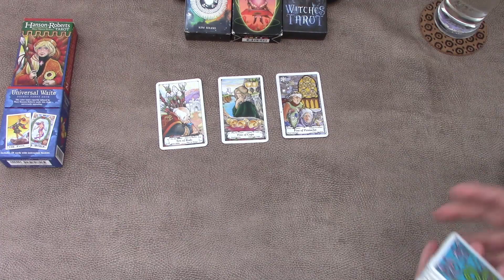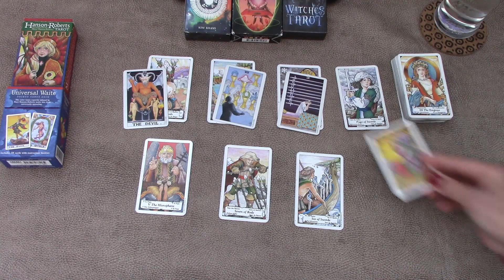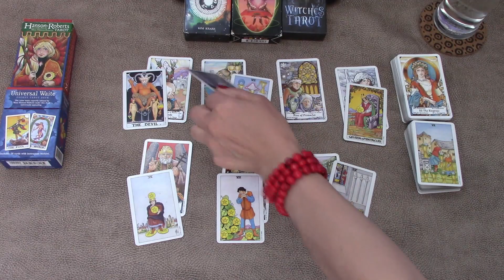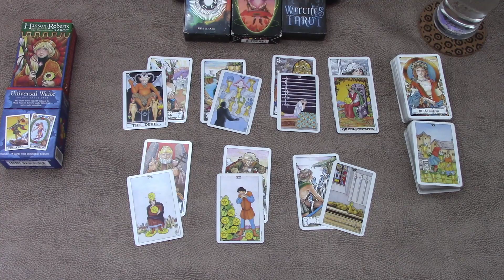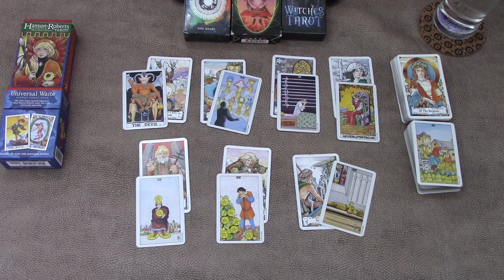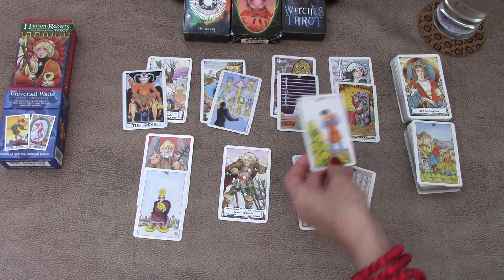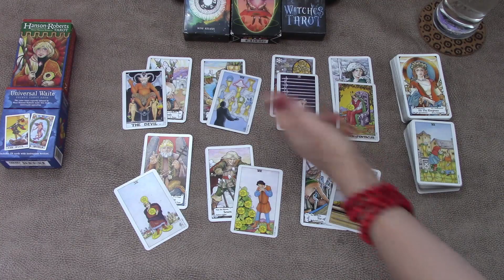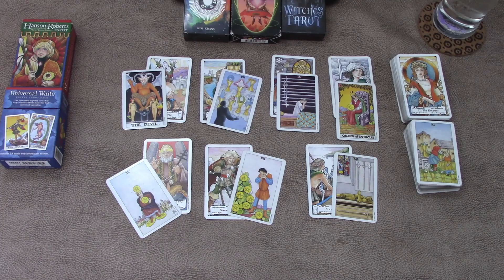Capricorn outgrow your disappointments | Weekly day by day tarot readings | April 27th-May 3rd 2020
Capricorn Tarot TarotReading Welcome! Here is the weekly day by day tarot reading for Capricorn for the week of 27th May 2020. I have been reading about and working with tarot cards for the better part of 20 years now and I hope I can give you some insight into the following week! My monthly tarot card readings are available for May!

Interested in the same Tarot cards that I use for my readings? Any purchases help the channel grow!

 Check them out here:
Hanson-Roberts Tarot Deck